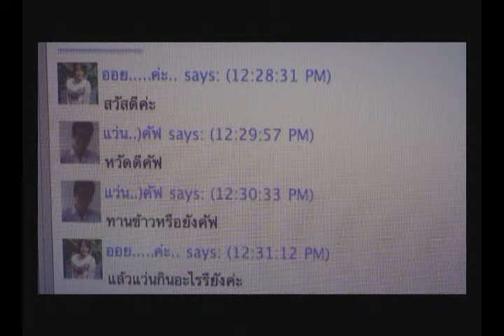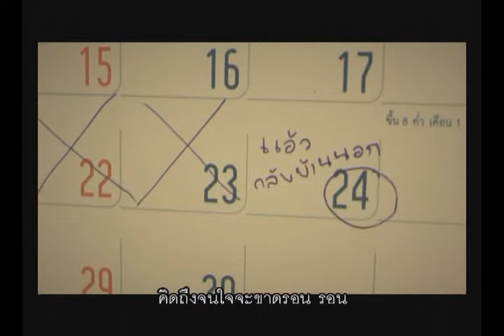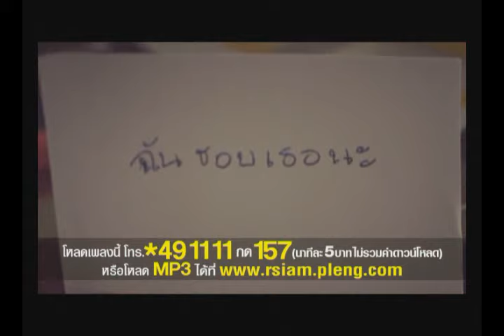อยากบอกรัก : กุ้ง สุธิราช Rsiam [Official MV]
อยากบอกรัก
คำร้อง / ทำนอง : บุญลือ เทียนศิริ     เรียบเรียง : วุฒิ อินทนิล
อยากบอกให้รู้ด้วยคำว่ารัก
อยากบอกยิ่งนักแต่ใจไม่กล้า
ได้พบแม่คุณ เป็นบุญหรือวาสนา
เพียงแค่สบตาพาใจพร่ำเพ้อ
อยากบอกยิ่งนักว่ารัก รักเธอ
สี่ห้องหัวใจพี่ใคร่เสนอ
ขอมอบแด่เธอผู้เป็นดวงใจ
* เฝ้าเพ้อเฝ้าฝันรำพันห่วงหา
คิดถึงกานดา ข้าวกินไม่ได้
ยามหลับตานอน ทอดถอนอาลัย
คิดถึงจนใจจะขาดรอน รอน
แค่เพียงพบพักตร์ ก็รักขวัญอ่อน
รักจริงจากใจ ไม่ใช่หลอกหลอน
คิดถึงบังอร จนนอนละเมอ
(ซ้ำ *)
คิดถึงงามงอน กอดหมอนละเมอ